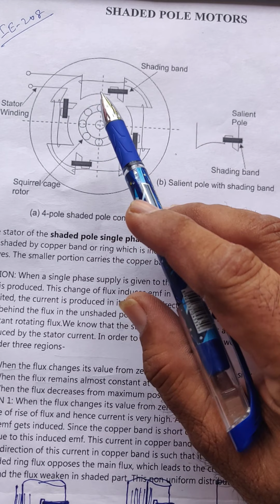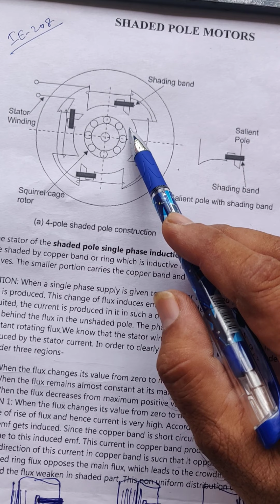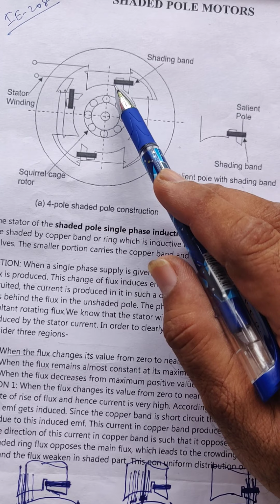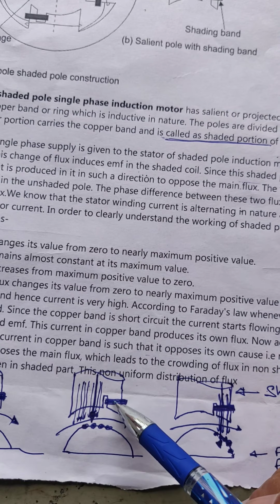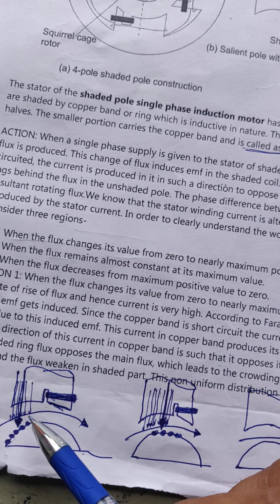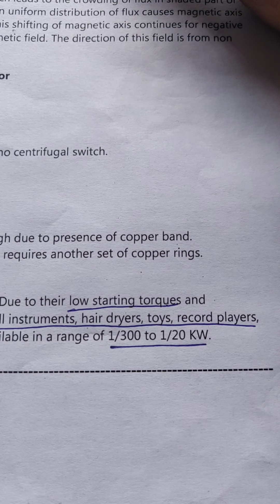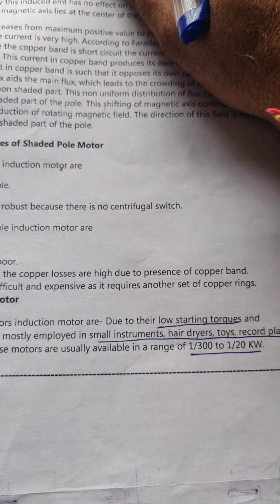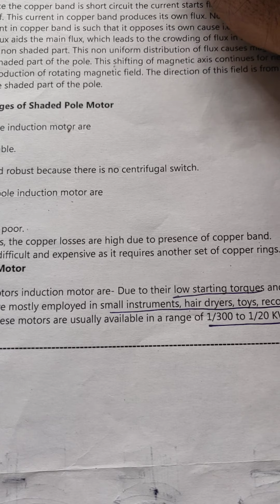IE-208 SHADED POLE MOTORS BY KAPIL SHARMA GPC AJMER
This e-lecture is for II Year Instrumentation students.